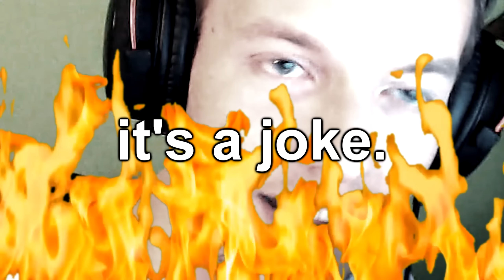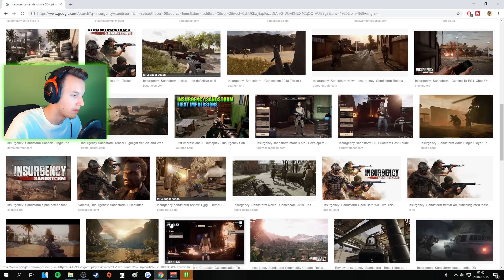Back to my Roots - Battlefield 1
It was time for a throwback video. I'll always love this game.
Hope u legends had a great weekend! baffled about the poll results btw, didn't see that coming 😂